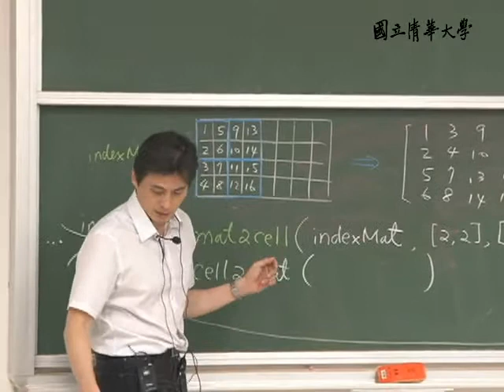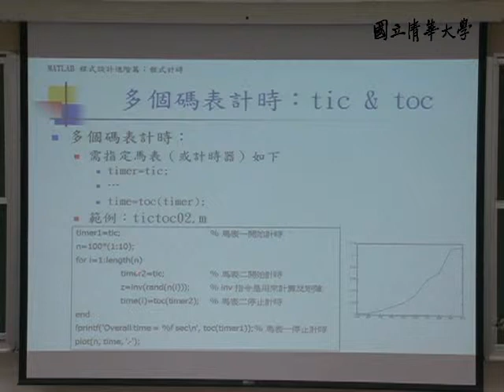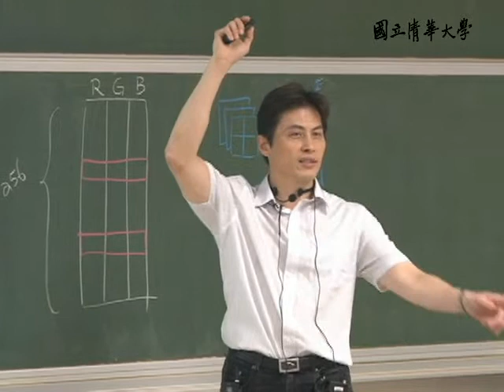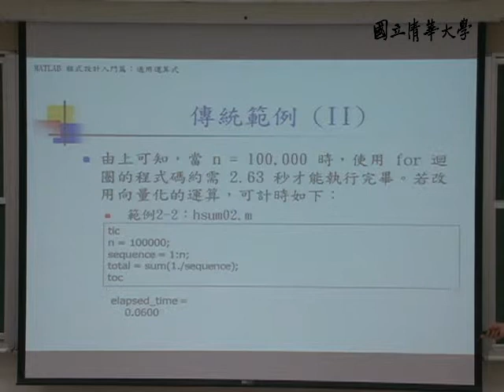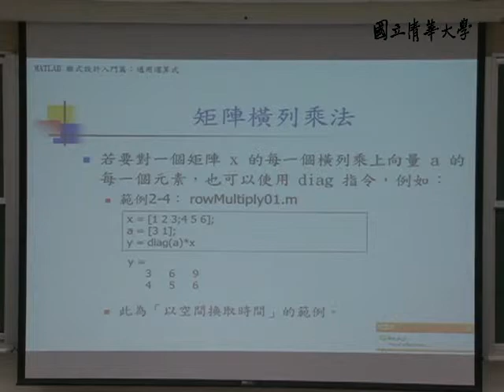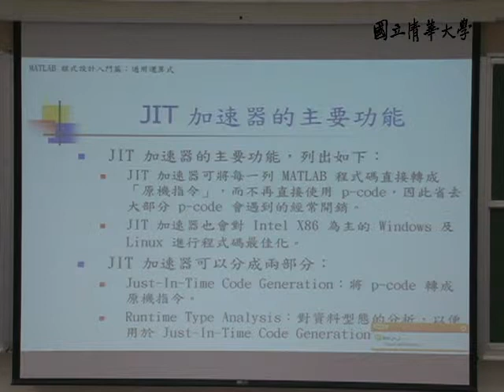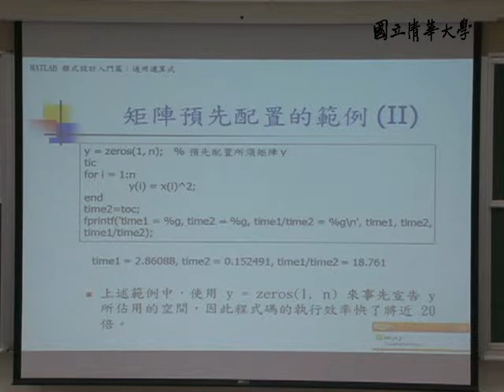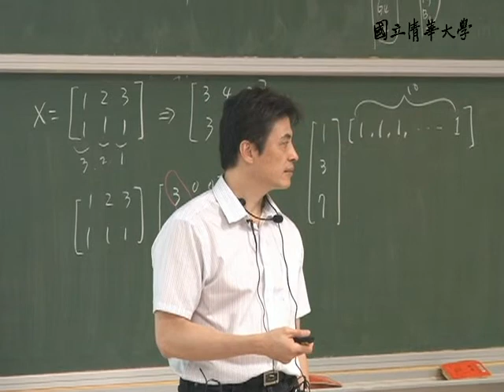10001張智星教授科學計算_第9B講 影像顯示與讀寫 / 程式計時 / 程式碼與記憶體之最佳化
【課程大綱】
L09_B
作業說明

整段程式碼的計時方法
單一碼表計時:tic&toc
多個碼表計時:tic&toc
clock指令
etime指令
cputime指令
個別函數的計時方法

程式碼的向量化
MATLAB程式運作流程
MATLAB程式碼的向量化
程式碼向量化的要訣
矩陣直行乘法
矩陣橫列乘法
行向量拷貝
列向量拷貝
矩陣拷貝
JIT加速器
JIT加速器的主要功能
JIT加速器與向量化運算
矩陣的預先配置
矩陣預先配置的範例
記憶體管理
「記憶體不足」之對策

作業說明